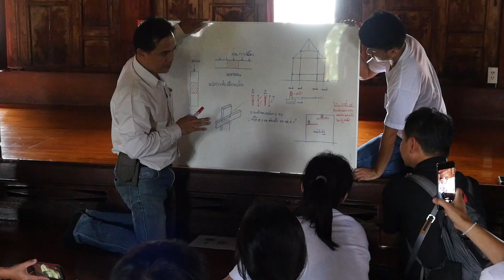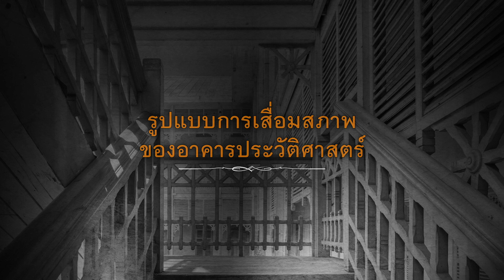Ep.5 งานตรวจสอบสภาพปัจจุบัน (ตอนแรก) | สารคดีสั้น เรื่อง การบูรณะอาคารไม้ประวัติศาสตร์ | 30 ธ.ค. 63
สารคดีสั้น เรื่อง การบูรณะอาคารไม้ประวัติศาสตร์
ตอนที่ 5 งานตรวจสอบสภาพปัจจุบัน (ตอนแรก)
จัดทำโดย ยูเนสโก สถาบันศิลปสถาปัตยกรรมไทยเฉลิมพระเกียรติ มูลนิธิพระราชนิเวศน์มฤคทายวันในพระอุปถัมภ์ฯ กรมศิลปากร กรมพัฒนาฝีมือแรงงาน มหาวิทยาลัยศิลปากร มหาวิทยาลัยเทคโนโลยีราชมงคล ธัญบุรี ด้วยการสนับสนุนจากมูลนิธิเอสซีจี

Short documentary series “Conserving Historic Wooden Architecture”
Ep. 05 – Site condition assessment (Part 1)
Produced by UNESCO, Chalermprakiat Institute of Thai Art and Architecture, Mrigadayavan Palace Foundation under the patronage of Her Royal Highness Princess Bejaratana Rajasuda Sirisobhabannavadi, the Fine Arts Department, the Department of Skill Development, Silpakorn University and Rajamangala University of Technology Thanyaburi, with the support of SCG Foundation.